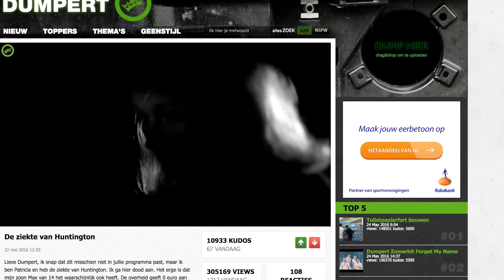DumpertTV langs bij Huntington-mevrouw Patricia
Doneren kan hierrr